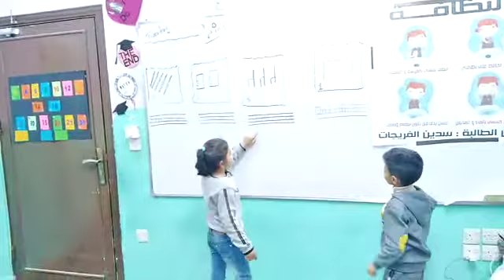أنا أسأل وأنت تجيب